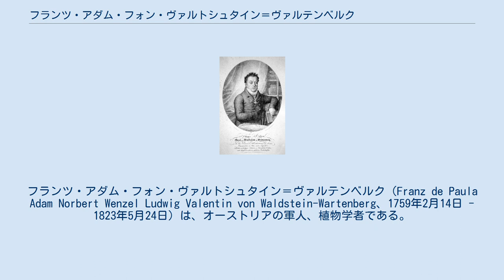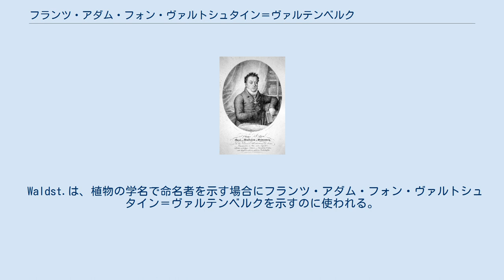フランツ・アダム・フォン・ヴァルトシュタイン＝ヴァルテンベルク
フランツ・アダム・フォン・ヴァルトシュタイン＝ヴァルテンベルク（Franz de Paula Adam Norbert Wenzel Ludwig Valentin von Waldstein-Wartenberg、1759年2月14日 - 1823年5月24日）は、オーストリアの軍人、植物学者である。
ハンガリーの植物学者、キタイベル・パールとともにハンガリーの植物を研究した。
ドイツ系ボヘミア貴族であるヴァルトシュタイン家（de）の一族のエマヌエル・フィリベルト・フォン・ヴァルトシュタイン＝ヴァルテンベルク（de）の3男として誕生し、兄弟には、ベートーベンらのパトロンとなったフェルディナンド・エルンスト・フォン・ヴァルトシュタイン＝ヴァルテンベルクや司教となったヨハン・フリードリヒ・フォン・ヴァルトシュタイン＝ヴァルテンベルク（de）らがいる。
 軍人として、オスマン・トルコやロシアとの戦争に参加した。
1789年から植物学に専念し、ハンガリーの植物学者、キタイベル・パールとともにハンガリーを旅し、プラハの屋敷に標本を集めた。
キタイベルと"Descriptiones et icones plantarum rariorum Hungariae"（「ハンガリーの希少植物の解説と図」; M. A. Schmidt, Vienna, 3巻 1802–1812）を執筆した。
 バラ科の属名、Waldsteinia（コキンバイ属）に献名されている。
 Waldst.は、植物の学名で命名者を示す場合にフランツ・アダム・フォン・ヴァルトシュタイン＝ヴァルテンベルクを示すのに使われる。